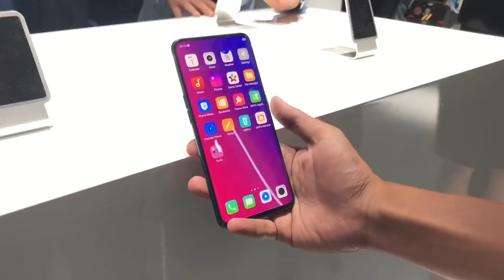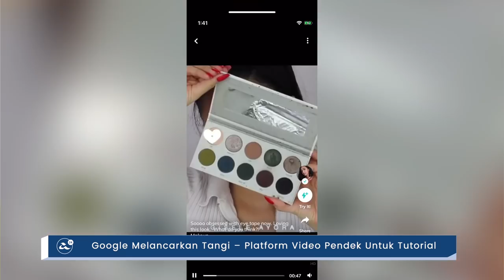Amanz24 - Huawei Nova 7i Bakal Hadir Pada 14 February 2020, Emoji Baru Telah Diumumkan Oleh Unicode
Huawei Malaysia bakal hadir dengan telefon pintar yang terbaru iaitu Huawei Nova 7i pada 14 Februari 2020. Ia memfokuskan kepada keupayaan rakaman gambar dan video swafoto. Peranti ini membawakan rekaan skrin 6.4-inci, dilengkapi cip Kirin 810 dan empat kamera utama 48-megapixel. Buat masa ini, harga jualan masih belum diumumkan.

Oppo dijangka menggunakan skrin 120Hz WQHD+ untuk peranti Oppo Find X2. Ia juga dilaporkan akan dijana cip Snapdragon 865 dan sokongan pengecasan pantas SuperVOOC.

Bukan itu sahaja, imej pergolokkan untuk rekaan jam tangan pintar Oppo terbaru kini tertiris di arena web. Ia dilihat menampilkan muka jam berbentuk empat segi dengan dua butang kawalan fizikal di sebelah kanan. Namun, butiran lanjut mengenai kedua-dua peranti masih tidak diketahui.

Seterusnya, Google melancarkan platform video pendek yang dinamakan Tangi. Menerusinya, pengguna boleh menonton video berdurasi sehingga 60 saat yang memfokuskan tutorial. Walau bagaimanapun, platform ini boleh diakses menerusi laman web atau aplikasi iOS buat masa ini.

Akhir sekali, Unicode telah mengumumkan emoji baharu untuk tahun 2020. Ia membawakan sebanyak 62 emoji menerusi Unicode 13.0. Antara yang menarik ialah emoji teh boba, ninja, selipar jepun dan banyak lagi.